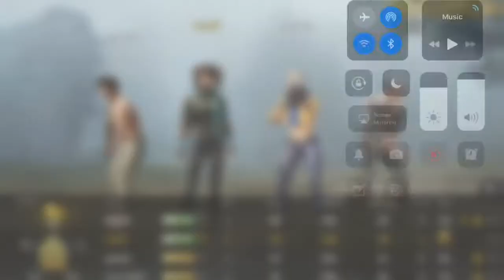Jump Hack.exe Hacker explaining everything about hacks...MUST WATCH